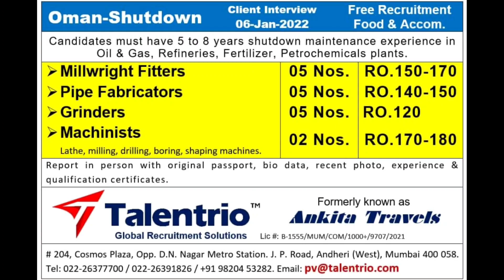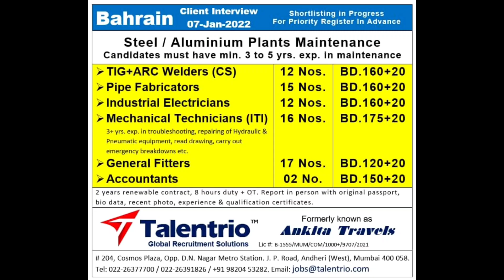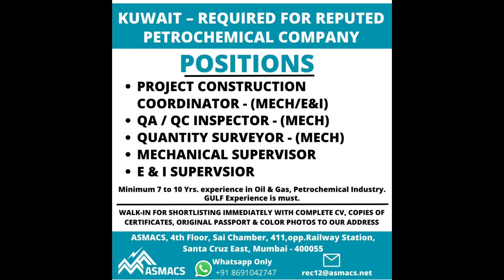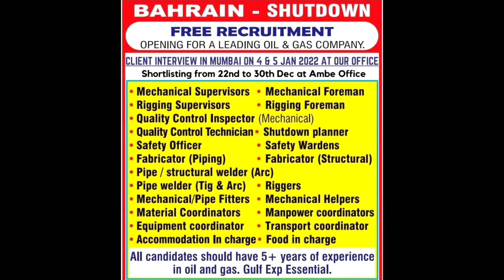31 Dec Free Visa Ticket Gulf Job vacancy Assignment abroad Times today 2021-2022 | Europe Job Duabi.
Nri connect
Nri Times